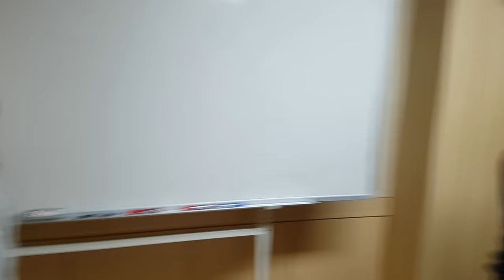평생교육원"머리묶기 게임,패션쇼"웃음치료,레크레이션,버드리,건강,다이어트,운동,힐링,행복수면,체조,치매,요양보호사,서요석,smile,recreation,music,dance,fun